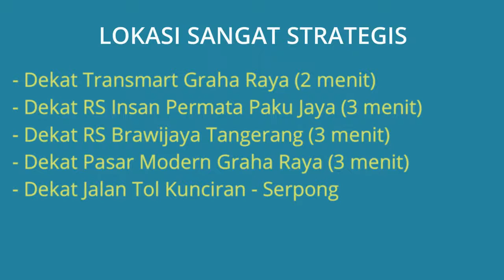Rumah Dijual di Graha Raya Anggrek Loka Dekat Transmart Graha Raya, RS Insan Permata, Pasar Modern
Rumah Dijual 2 Lantai Siap Huni di Graha Raya Anggrek Loka Serpong Utara Tangerang Selatan Dekat Transmart Graha Raya, Dekat RS Insan Permata, Dekat RS Brawijaya Tangerang, Dekat Pasar Modern Graha Raya, Dekat Jalan Tol Kunciran - Serpong.

Alamat Lokasi Rumah: Graha Raya Anggrek Loka B7/11A Kel. Paku Jaya, Kec. Serpong Utara, Tangerang Selatan. Row jalan lebar depan lapangan basket, keluar cluster ada Glad Bus langsung menuju MRT Fatmawati dan Lebak Bulus.

Harga Jual Rp.2.200.000.000 Jika berminat silahkan hubungi pemilik rumah Telp/WA: 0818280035

Lokasi Rumah Strategis:
- Dekat Transmart Graha Raya Tangerang Selatan (2 menit)
- Dekat RS Insan Permata Paku Jaya Tangerang Selatan (3 menit)
- Dekat RS Brawijaya Tangerang (3 menit)
- Dekat Pasar Modern Graha Raya Tangerang (3 menit)
- Dekat Jalan Tol Kunciran - Serpong

Spesifikasi Rumah:
- Harga Jual Rumah: Rp.2.200.000.000
- Sertifikat Rumah: SHM (Sertifikat hak Milik)
- Luas Bangunan: 150 m2
- Luas Tanah: 160 m2 (Dimensi: 8 x 20 m2)
- Jumlah Kamar Tidur: 4 kamar
- Jumlah Kamar Mandi: 3
- Carport Mobil: 1 mobil
- Sumber Air: Jetpump
- Line Telepon: 1
- Daya Listrik: 2.200 Watt
- Jumlah Lantai: 2 Lantai
- Alamat Lokasi Rumah: Graha Raya Anggrek Loka B7/11A Kel. Paku Jaya, Kec. Serpong Utara, Tangerang Selatan 15324